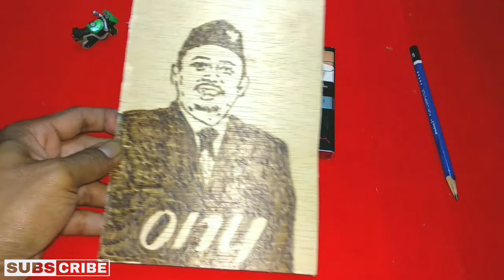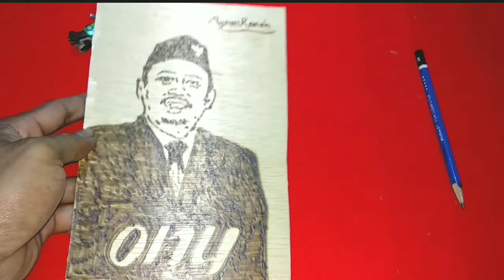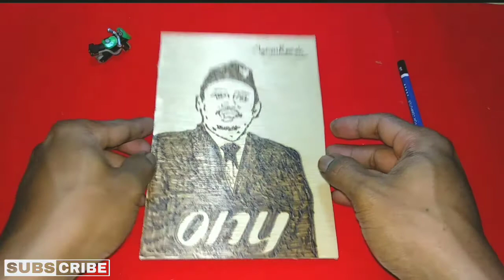Lukis Bakar kayu | pyrography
Lukis bakar maupun lukis solder biasa disebut
Pirografi atau pyrography adalah cara menggambar dengan menggunakan alat yang dipanaskan dengan media kayu atau sejenisnya. Lukisan ini bersifat permanen dan tidak luntur walaupun dicuci semakin lama maka akan semakin artistik
Kami divideo ini menggunakan solder 60 Watt
Simak videonya bagaimana cara membuat nya...

Hay SOBAT GAMBAR dimanapun berada dalam kreatif
Channel ini berisi video tentang
1. Cara menggambar Unik
2. Cara menggambar kata jadi gambar
3. Cara membuat sandal jepit Ukir
4. Cara membuat lukisan solder

Terimakasih semoga Tuhan senantiasa memberikan kesempatan sehat untuk kita semua.

Kami juga menerima jasa pembuatan kado dan maskawin maupun lukis dinding (mural)

KADO UNIK "antcraft" akuKADOmu
1. SANDAL UKIR
2. LUKIS SOLDER
3. MASKAWIN
4. mural